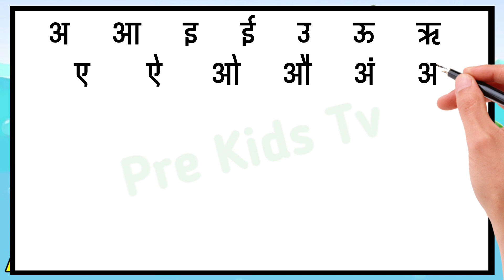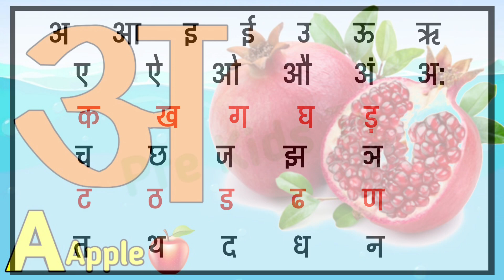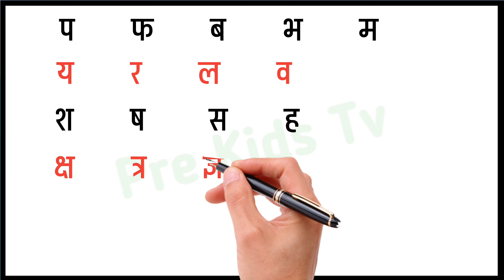अ से अनार आ से आम, हिंदी वर्णमाला, अआइईउऊ,क से कबूतर, a se anar, aa se aam, हिंदीस्वरब्यंजन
Hindi Varnmala
Nursery rhymes
हिंदी वर्णमालागीत
हिंदी स्वरब्यंजन
हिंदी बालगीत
बालगीत
ChunChun TV
hindi varnmala geet
hindi varnmala
हिंदी वर्णमाला
a se anar,aa se aam,
chhoti e se imli, badi e se ekha,
Chhota usse ullu, bada usi hun,
Hello Friends,
@ChuChu TV Nursery Rhymes & Kids Songs
@Naima study
@ChuChuTV Hindi
@Infobells - Hindi
@Chhotu TV